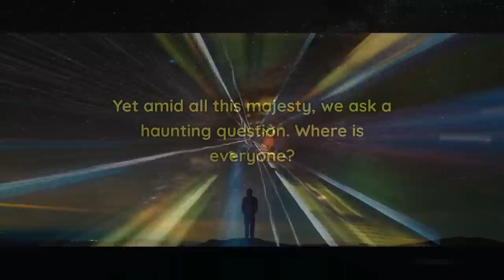Where Are They? Neil deGrasse Tyson's Favorite Solutions to The Fermi Paradox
Prepare for a journey through the cosmos as we explore the enigmatic Fermi Paradox through the lens of Neil deGrasse Tyson's favorite solutions. This engaging video illuminates the silence of the universe, posing the unnerving question: where is everyone? We dive into the depths of Fermi's back-of-the-envelope calculations, examining the likelihood of other civilizations spreading across the cosmos, even against the vast scales of space and time.

The video not only unveils the silent mystery of the universe, but also discusses fascinating theories like the Great Filter, Zoo Hypothesis, and Transcension Hypothesis. From speculating about a leap in evolution to advanced digital entities, we challenge our very understanding of life.

Are we on the brink of an insurmountable wall that curbs life as we know it or are we the lone survivors who made it through? And what about the elusive signs of extraterrestrial visitation that persistently surface in our folklore and UFO reports? Neil deGrasse Tyson, with his profound knowledge, guides us through this galactic riddle and emphasizes the importance of factual evidence over speculation.

In the end, we're reminded that the silence of the cosmos isn't oppressive. It's inspiring. It compels us to look deeper, question more, and dream beyond. As we explore the stars, we come to realize that this voyage may be the most human thing we do.